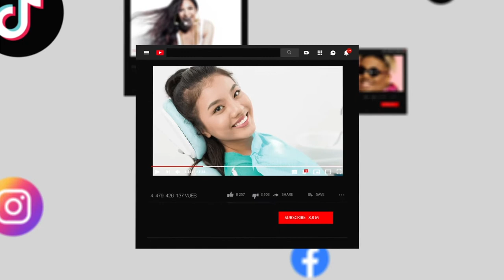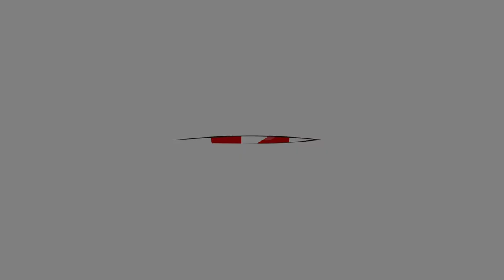Vue sur le net N°19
Retrouvez tout ce qui fait le buzz sur la toile dans vue sur le net